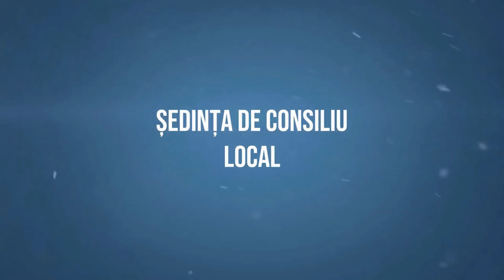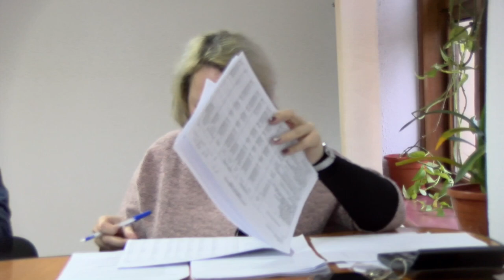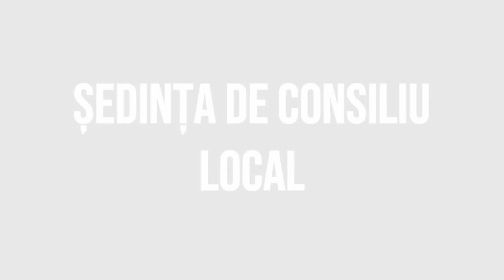SCORTENI - Sedinta Consiliului Local din 12 februarie FILMARE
SCORȚENI, județul Bacău - Ședința Consiliului Local din 12 februarie FILMARE EXCLUSIVTV.

Vizionare plăcută !

ROMANIA KEYWORD PRO PLUG-IN:
metaverse,
meta vers,
metavers,
metavers romania,
documentar,
documentare,
short film,
eugen ungureanu,